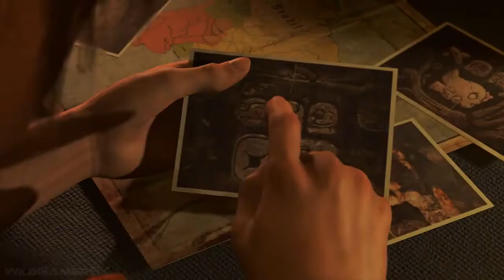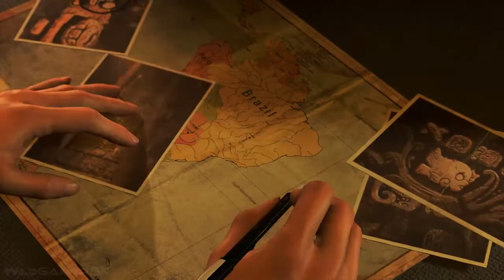SHADOW OF THE TOMB RAIDER Gameplay 22 Minutos